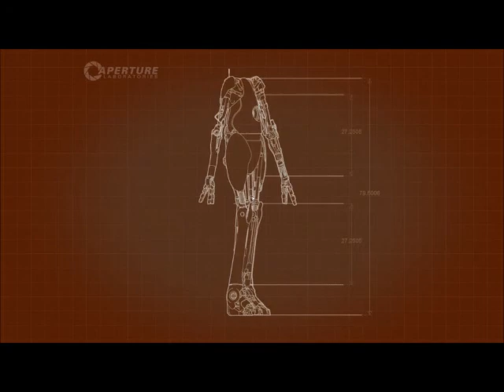Let's Play Toghether Portal 2 [Blind] #2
BALL!

Portal 2 feat. BusenlolxD

Der seltsame Schnitt endet mit Part 4